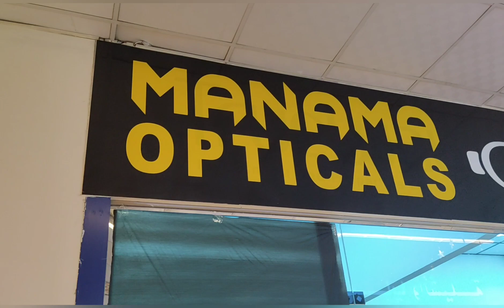MANAMA OPTICALS SHOP TOUR @sunil uae vlogs 🇦🇪🇮🇳🙏 GOOD EVENING FRIENDS 🌆13th may 2023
K.M HYPER MARKET TOUR( part 2)
Manama opticals shop @sunil uae vlogs 🇦🇪🇮🇳🙏 GOOD evening dosto 🌉13/05/2023